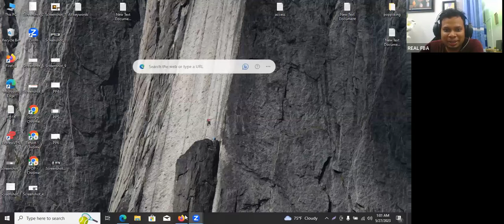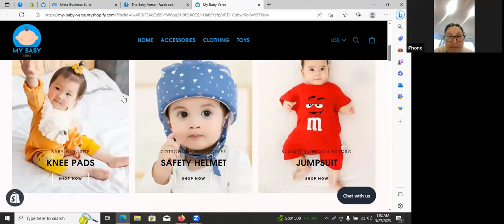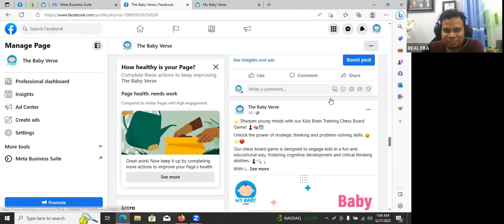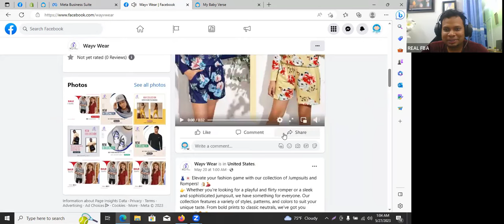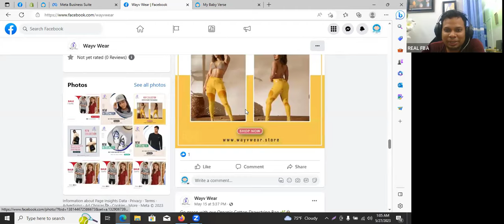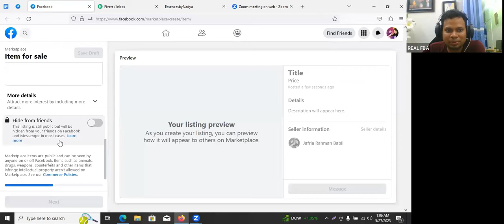যেভাবে বায়ার ইন্টারভিউ দিলে কাজ পাবেন | UK Buyer Live Interview | How you Manage International Buyer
Are you looking to land high-paying projects with international buyers? Watch this exclusive interview with a UK buyer, where we discuss effective strategies for acing buyer interviews and securing lucrative freelance opportunities. Learn valuable insights on managing international clients, building strong relationships, and delivering exceptional results. Whether you're a seasoned freelancer or just starting out, this interview will provide you with practical tips and techniques to excel in the global marketplace. Don't miss out on this opportunity to boost your freelance career and thrive in the world of international business. Watch now and unlock the secrets to success!

Meta Tags:
freelancing buyers, client communication, effective conversations, building relationships, UK buyer interview

ভর্তি চলছে ভর্তি চলছে- ১০ জুন শুরু হবে সম্পূর্ণ নতুন একটি ব্যাচ-Get Admission

🔷🔷ডিজিটাল মার্কেটিং সিউর সাকসেস ব্যাচে ভর্তি চলছে।

⏰ক্লাস শুরু- ১০ জুন

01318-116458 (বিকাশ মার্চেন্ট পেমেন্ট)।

🎯ফেসবুক এন্ড ইন্সটাগ্রাম মার্কেটিং
🎯ফাইভার সাকসেস কোর্স
🎯ডাটা এন্ট্রি ও লিড জেনারেশন, স্কিপ ট্রেসিং
🎯ইমেইল লিষ্ট বিল্ডিং
🎯ক্লাভিও ইমেইল মার্কেটিং
🎯লিঙ্কডিন মার্কেটিং
🎯পিন্টারেষ্ট মার্কেটিং
🎯ইন্সটাগ্রাম ইনফ্লুয়েন্সার রিসার্চ
🎯কিওয়ার্ড রিসার্চ
🎯গুগল এডস
🎯ইউটিউব এডস